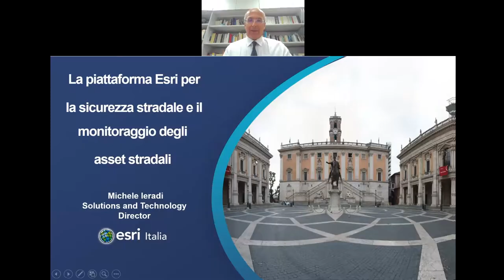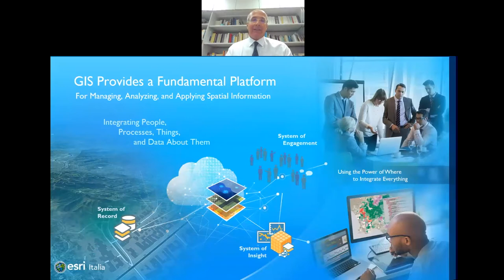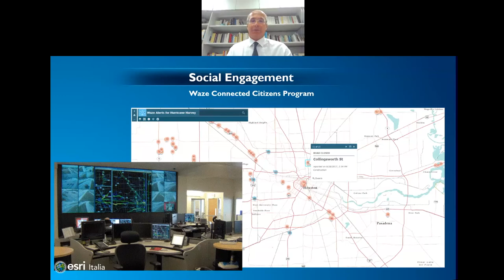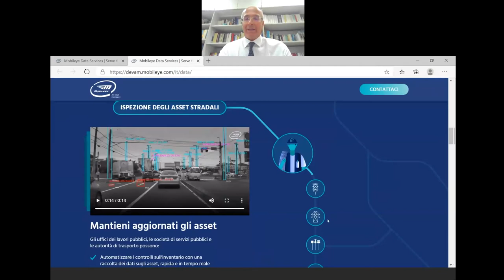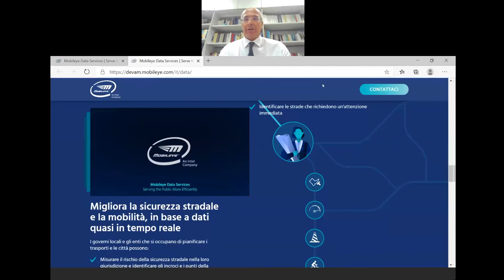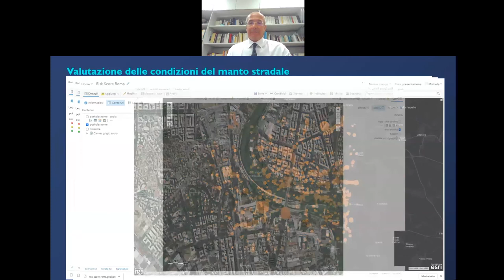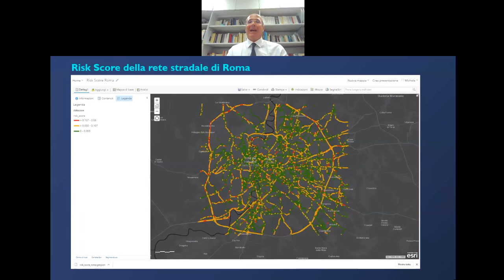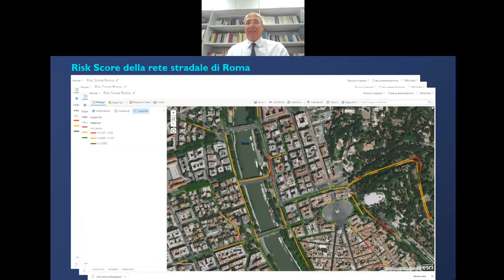Sicurezza stradale e monitoraggio degli asset stradali con ESRI Italia